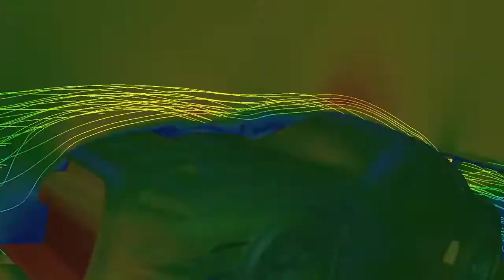Gran Turismo 6 - Concept Movie #6: Start your Engines | HD